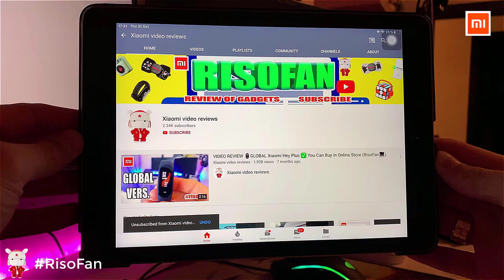Xiaomi Youpin Seconds Smart Health Calendar.